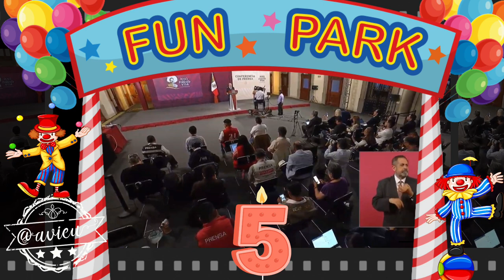Pide a los que asistirán al 5to aniversario que eviten llevar porras a favor de las corcholatas 🦆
Hace un llamado a sus simpatizantes que asistirán al 5to aniversario del triunfo de Morena, que eviten llevar porras a favor de las corcholatas 🦆, destaca que es una gran celebración, y la gente está contenta 🦆